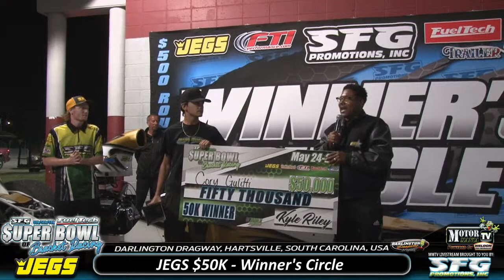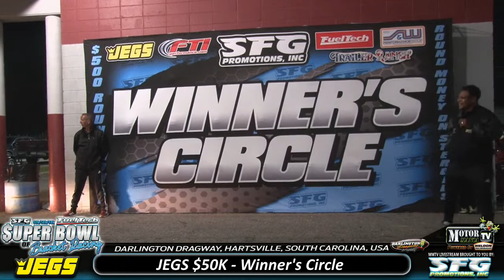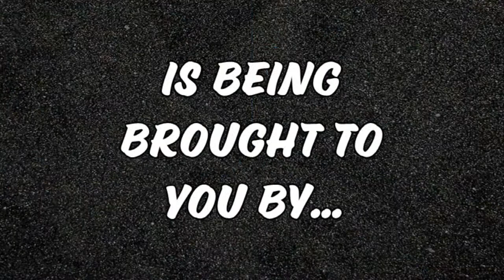FuelTech SFG Super Bowl of Bracket Racing - Thursday Part 3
It's time for the kick-off for the 2023 SFG Promotions season.  There's no better way to do it than with the Super Bowl of Bracket Racing, the longest standing SFG event.  With a $20K warm-up race on Wednesday and then 3 $50K races the rest of the week, there's more than enough money to be won by racers from across the big money bracket world.